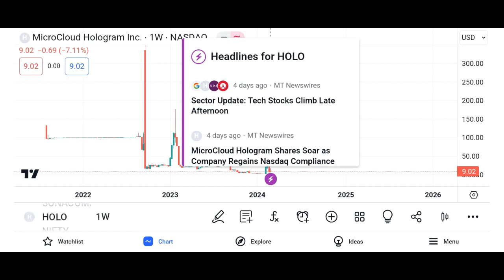HOLO Stock MicroCloud Hologram HOLO STOCK PREDICTIONS! HOLO STOCK Analysis HOLO stock news today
These videos are not meant to substitute a professional of any field. We are not invested into every company we talk about. This Presentation may not be 100% Correct, this is for introductory and unofficial material. You understand, acknowledge and agree that, For informational and teaching purposes only, trades may be called out, posted, or alerted, but not executed.  You understand, acknowledge, and agree that the Site contains simulated or hypothetical trading. No representation is being made that any account will or is likely to achieve profits or losses similar to these being shown. We may receive incentiKET